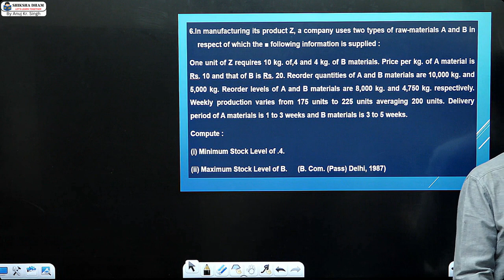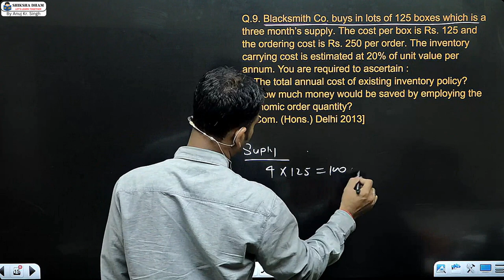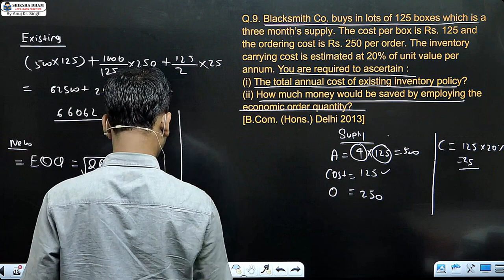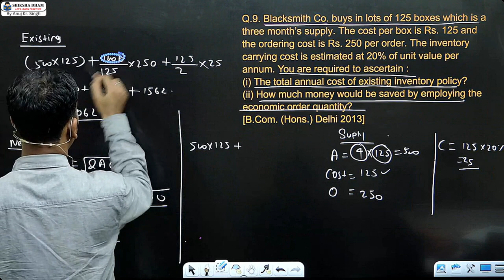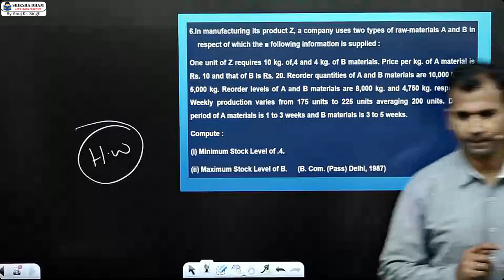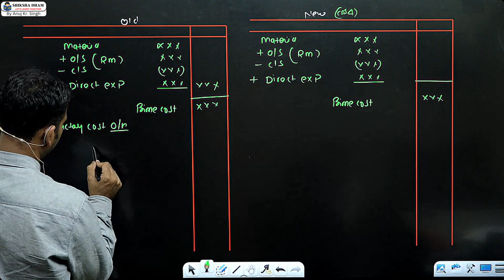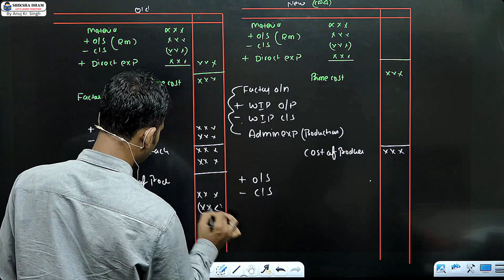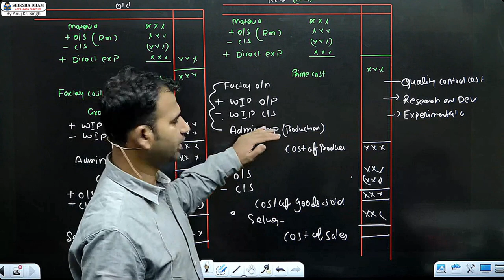cost account class for bcom class / material / part 7 / du / sol / b.com class / by anuj sir